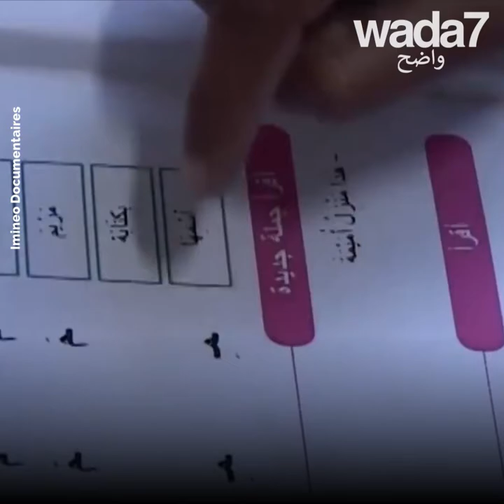منقذة أطفال الشوارع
في طنجة ، هذة المليارديرة المغربية أم لمئات أطفال الشوارع ! 😍